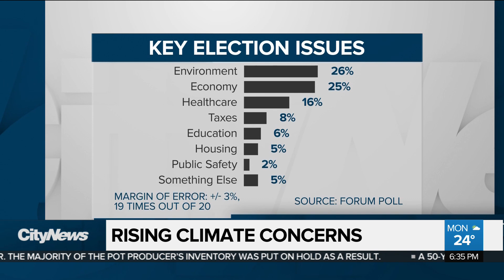Poll shows Canadians concerned about climate change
Canadians are becoming more and more concerned about the environment according to a new poll gauging Canadian concerns ahead of this fall’s election. Nigel Newlove has the results.